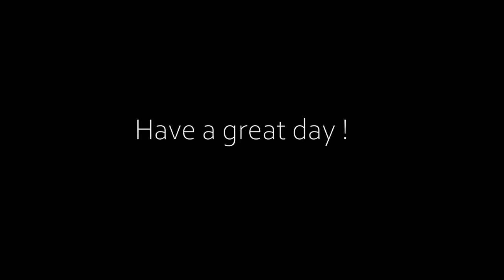DARWIN NORTHERN TERRITORY AUSTRALIA DRIVE TOUR COOLALINGA CENTRAL YARRAWONGA GATEWAY SHOPPING CENTRE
Driving in the Northern Territory Australia | Coolalinga to Gateway Yarrawonga | Palmerston Darwin